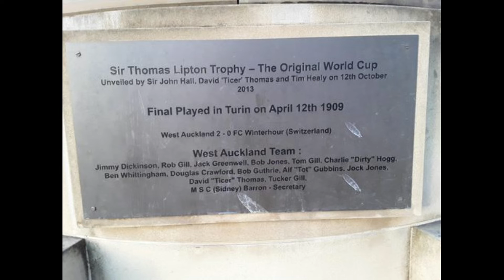The Story Of The Sir Thomas Lipton Trophy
Today I talk about another defunct football competition and this one is pretty unique and interesting, it is the Sir Thomas Lipton Trophy.

Information sources for this video: Wikipedia and Google.

A special shout out goes to Tom Darbyshire who commented on one of my videos the other day claiming that I copy off Wikipedia word for word. Although I may use Wikipedia for my videos, I do not copy from Wikipedia word for word. I paraphrase and re-write the information unless options are limited and there isn't much information on the topic.